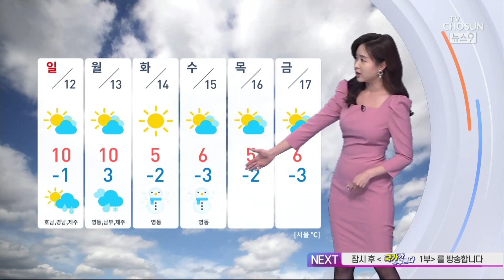포근한 주말…곳곳 미세먼지 나쁨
주말에도 비교적 포근한 날씨가 이어지겠는데요, 공기까지 맑으면 참 좋겠지만 아쉽게도 미세먼지 가 유입되겠습니다.

내일 수도권부터 영향을 받기 시작해 모레에는 중부 지역으로 먼지가 확대되겠습니다.

남부 지역에는 비 소식이 있습니다. 일요일 오후부터 비가 내리겠고요, 그 전까지는 구름만 다소 지나겠습니다.

자세한 내일 기온 보겠습니다. 아침에는 청주와 서울이 -1도에서 출발하겠고요, 낮 기온은 서울이 8도, 대구와 전주는 10도까지 오르겠습니다.

기온은 다음 주 후반으로 갈 수록 조금 떨어지겠고요, 주 초반에는 영동 지역에 많은 눈이 예보돼있습니다. 미리 대비하시는 게 좋겠습니다.